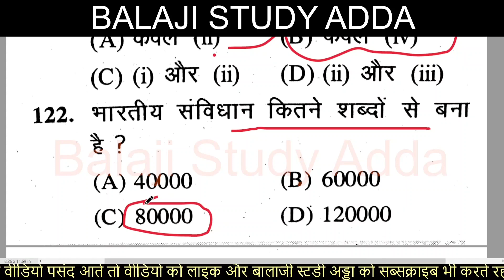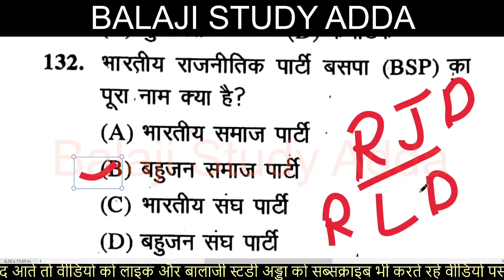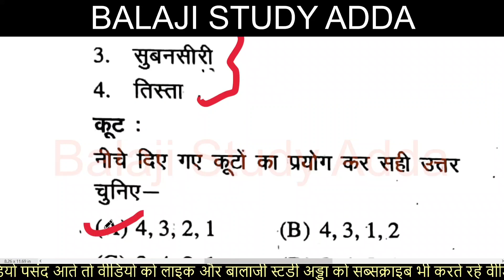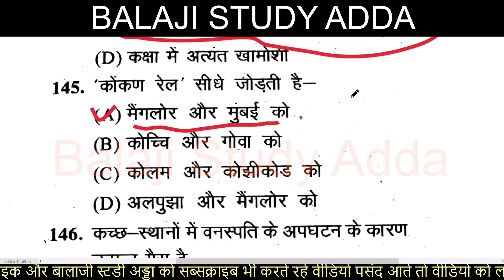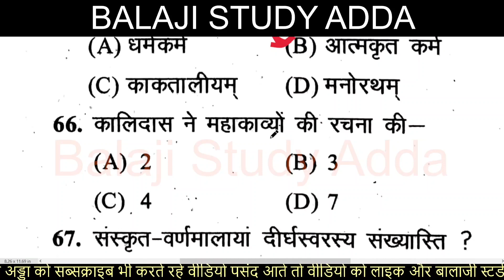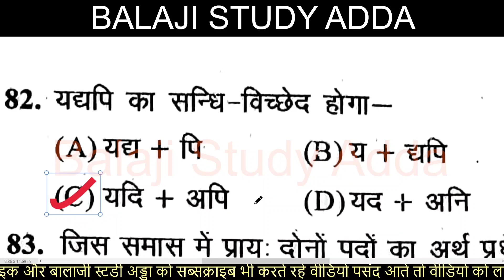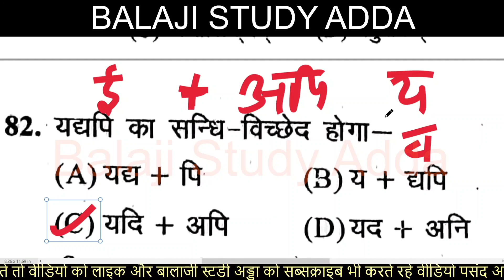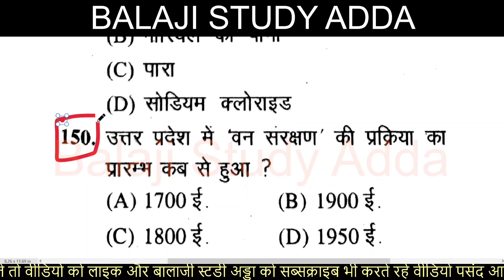UPTET 2021 ENVIRONMENT & SANSKRIT MODEL PAPER 4 | यूपीटेट पर्यावरण और संस्कृत मॉडल पेपर 4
यूपीटेट मॉडल पेपर UPTET MODEL PAPER